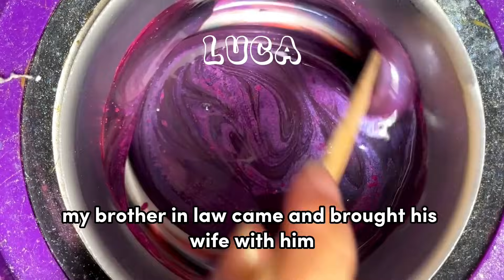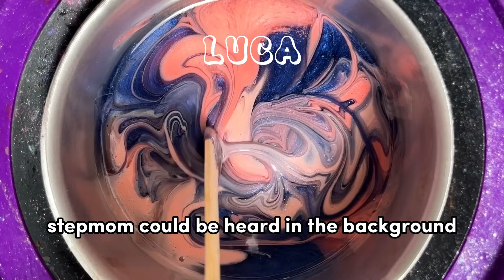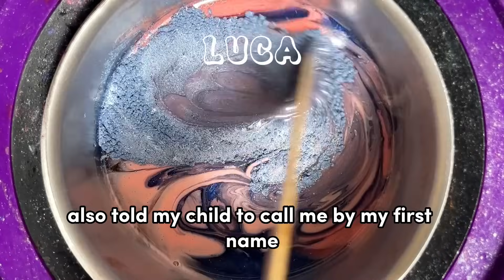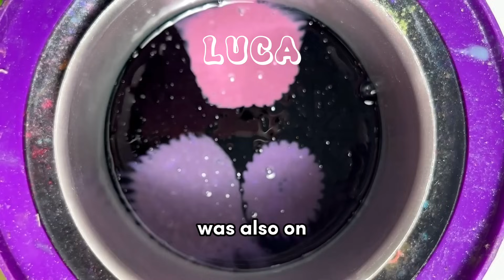🌈✨ Satisfying Waxing Storytime ✨😲 #666 I cheated on my husband with his brother & I have no regrets